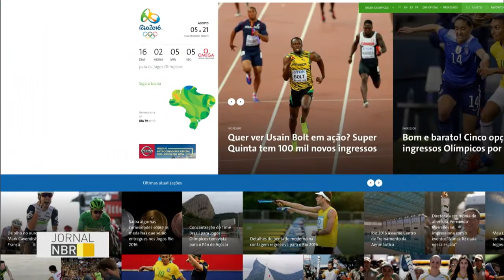Novo lote de ingressos para as Olimpíadas será colocado à venda na quinta-feira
JORNAL NBR - 20.07.16: Venda dos últimos 100 mil ingressos para as Olimpíadas está aberta a partir desta quinta-feira (21). A compra pode ser feita nas bilheterias oficiais e no endereço eletrônico rio2016.com. Em Brasília, a retirada de ingressos do torneio de futebol já pode ser feita no Centro de Compra e Distribuição de Ingressos das Olimpíadas.